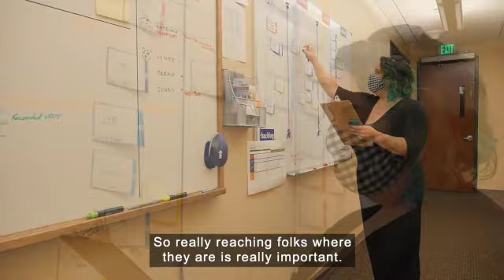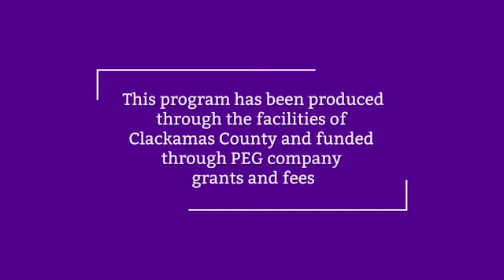Meet a ClackCo Disease Investigation Specialist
Meet Katrina Doughty, a disease investigation specialist, working for our Public Health division to contact and track outbreaks in Clackamas County.